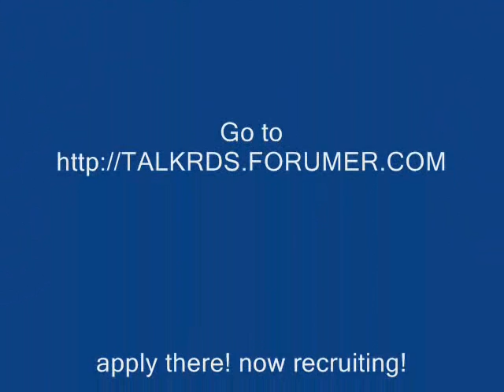EE DC vs FoE, Join the Eternal Empire clan, 310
ETERNAL EMPIRE runescape clan wins again even against 2 different clans... combats 85+ join us go thanks! now recruiting like crazy! tell your friends!